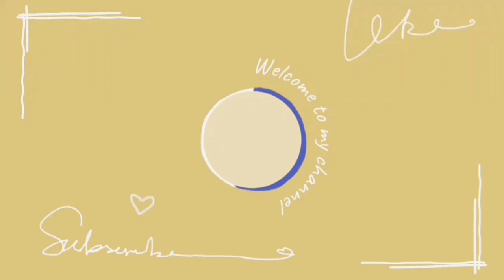BTS Jimin live on weverse talking about his tattoos, JK & his solo album.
BTS (방탄소년단)  BTS Update | BTS performances
BTS Jungkook Charlie Puth Left amd Right
BTS jhope Jack In The Box More

bts, jikook, kpop news, jikook moments, kpop, reaction, theories, bts news, jikook news, jikook reaction, bts reaction, lilyspaws reaction, lilyspaws jikook, kookmin, bangtan, 방탄소년단, 전정국, 박지민 bighit,